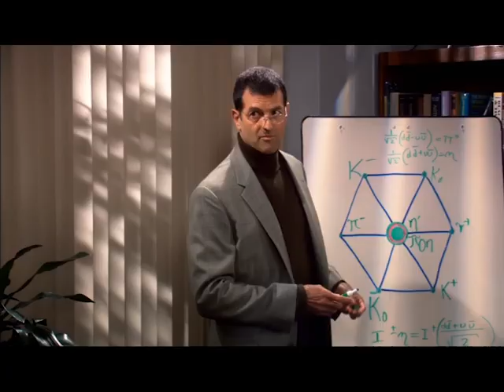BIG BANG THEORY - W LE MAMME (ITA)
These clips do not belong to me and are property of Chuck Lorre productions and of Netflix